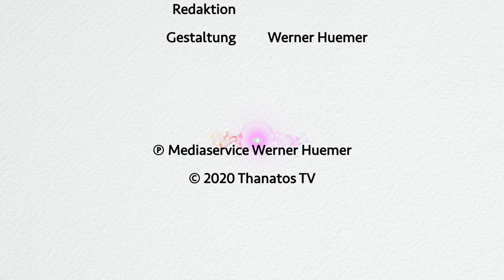Ernst Peter Fischer • Wissenschaft, Kunst und das Verstehen mit dem Herzen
Ernst Peter Fischer ist Biologe, Physiker, Wissenschaftshistoriker und Autor zahlreicher Bücher und Biographien.

Credits:
Kamera, Regie: Mehmet Yesilgöz

Kontowortlaut: Thanatos – Verein
IBAN: AT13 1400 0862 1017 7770
BIC: BAWAATWW

WENIGER ANZEIGEN